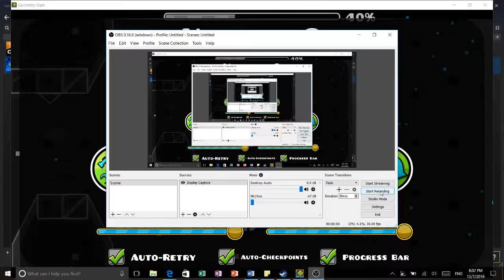Voksius 64% by Ozpectro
So i was playing this level while not recording then i made it to the ufo part and decided to record i was able to make it to 64%. Llama man